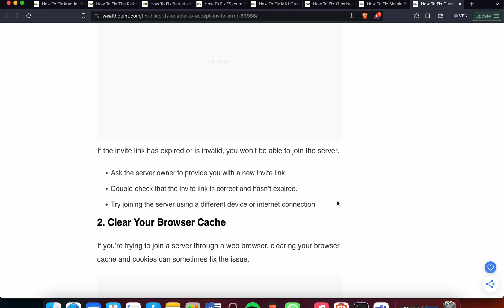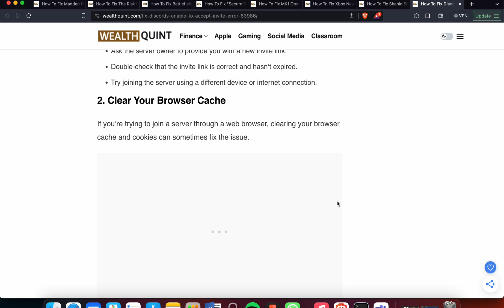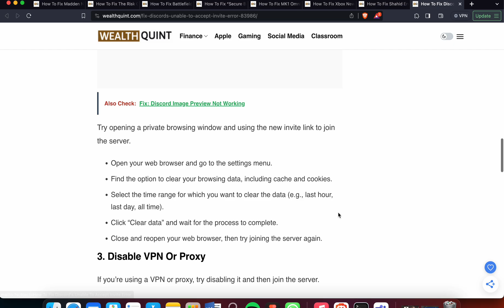How To Fix Discord’s Unable To Accept Invite Error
Discord is a popular communication platform that allows users to communicate with their friends, family, and colleagues through text, voice, and video.
However, sometimes users may encounter an error message that says “unable to accept invite” when trying to join a Discord server.
This error can be frustrating, especially if you’re trying to join a server with your friends or colleagues.

0:00 Introduction
0:28 Fix 1: Check The Invite Link
0:57 Fix 2: Clear Your Browser Cache
1:38 Fix 3:Disable VPN Or Proxy
2:00 Fix 4: Check Your Discord Account
2:17 Fix 5: Reinstall Discord